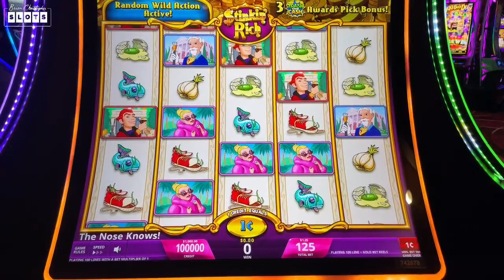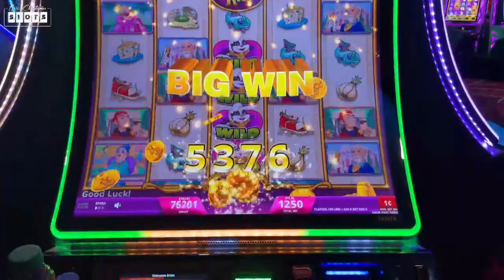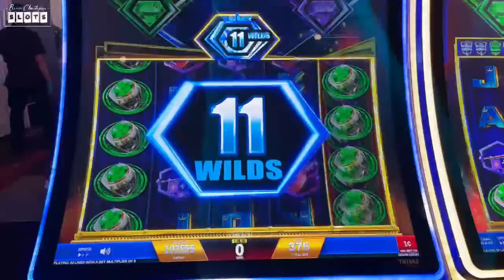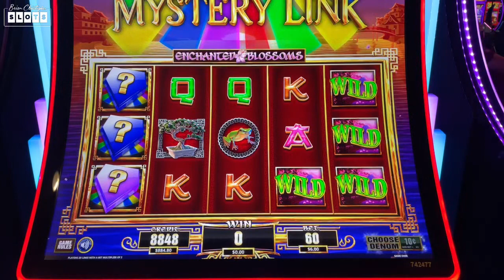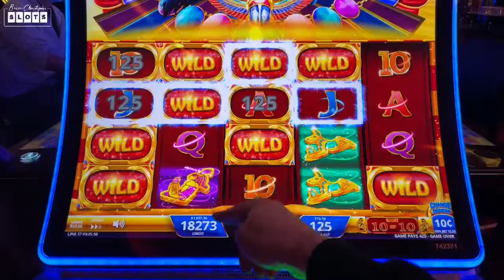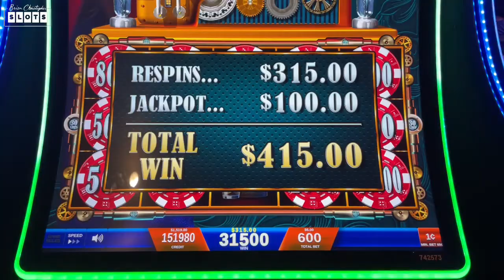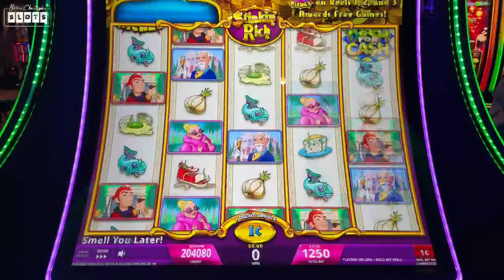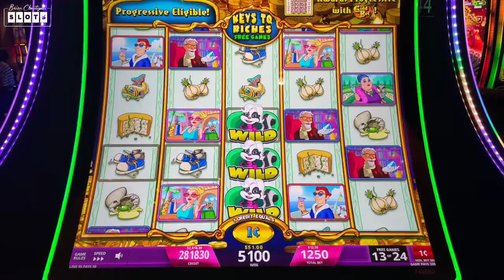🔴 LIVE 🦨 NEW Stinkin’ Rich Slot Machine at San Manuel Casino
NEW Stinkin’ Rich Slot Machine at San Manuel Casino with our partner IGT!

ASSOCIATE PRODUCERS:  Anna M, Chris P, David T, Rob R, Pablo M, Alfonso M, Maria M, Lawrence , Steve B, John M, Monica H ,Don D, Mark W,James M, Anna R, George W, Renn J.
CO-PRODUCERS:  Michael O, Gregory G, Kelly J, Timothy H, Michael M, Venus C, Terrie Y, Kenzie H, Jennifer L, Elyzabeth C, Anna M, Crystal R, Tracy M, Joshua B, Erich H, Barbara D, Stephen M, Jose O, Susie S, Lyn-Ellen S, Deb L, Wendi G,  Christian K, Candy K, Sherri B, Wade S, Donna F, Stephanie P, D Owens, Kenneth T, Stefanie M, Miles W.